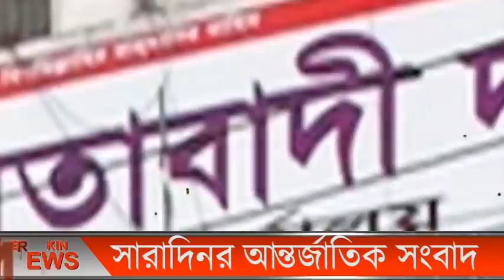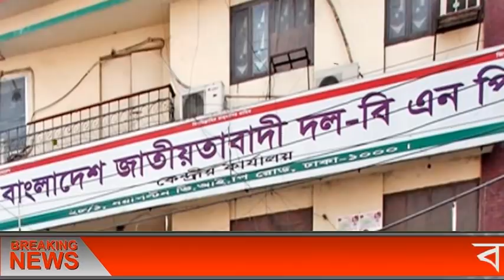এইমাত্র পাওয়া bangla news 13 Jul 2021l bangladesh latest news update news। ajker bangla news taja